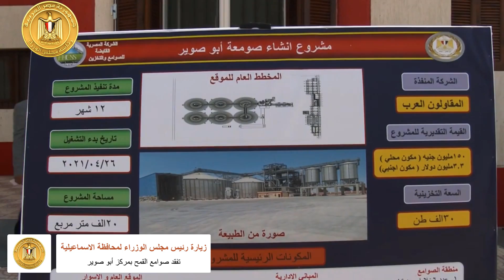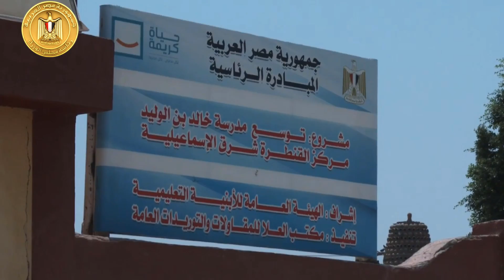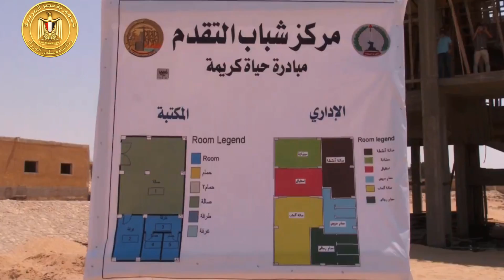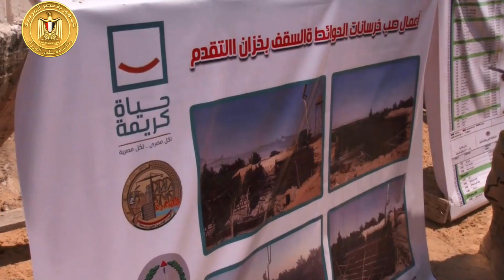زيارة رئيس مجلس الوزراء لتفقد عدد من المشروعات الخدمية والتنموية بمحافظة الاسماعيلية ـ الزيارة كاملة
رئيس الوزراء يستهل زيارته للإسماعيلية بتفقد صوامع القمح بمركز أبو صوير

مدبولى: المشروع يستهدف الحفاظ على محصول "القمح" الاستراتيجي من الفاقد عبر تخزينه على النحو الأمثل وتشجيع المزارعين على التوسع في زراعته

رئيس الوزراء يتفقد مجمع الورش الحرفية بمدينة المستقبل بالإسماعيلية

مدبولي : الدولة تدعم الصناعات الحرفية وحريصة على دمجها ضمن الاقتصاد الرسمي .. ويوجه بتوفير وسائل إنتقال للتيسير على العاملين

رئيس الوزراء يزور مركز خدمات المستثمرين بمدينة الإسماعيلية

مدبولي يشيد بانتشار المراكز في المحافظات للتيسير على المستثمرين ومستوى الخدمات التي تقدمها وتحوز الرضاء العام

عبد الوهاب: عدد الشركات بالمركز 5685 شركة ويقدم خدمات تتضمن السجل التجاري وتوثيق الاستثمار والضرائب العقارية والتنمية الصناعية

رئيس الوزراء يمر على الأرض المخصصة لتنفيذ مشروع تطوير عواصم المحافظات بمدينة الاسماعيلية .. ويؤكد: المشروع يسهم في  تحقيق نقلة نوعية بالتوازى مع ما يتم تنفيذه في المبادرة الرئاسية "حياة كريمة" لتطوير الريف

رئيس الوزراء يتفقد مشروعات "حياة كريمة" بقريتى  الأبطال والسلام بالقنطرة شرق بالإسماعيلية

مدبولي: مشروعات المبادرة الرئاسية تمس حياة الناس بصورة وثيقة .. والحكومة ماضية في متابعة مشروعات هذه المبادرة

رئيس الوزراء يوجه بتسريع أعمال تنفيذ خزان المياه بقرية السلام .. ومنح الشركات المحلية أولوية في تنفيذ المشروعات لتشغيل أبناء المحافظة

مدبولي يقوم بجولة في شوارع قرية الأبطال ويلتقي عددا  من الأهالي  .. ويؤكد : مشروع الصرف الصحي الذي يوشك على دخول القرية ستكون تكلفته قليلة وسيحسن حياة الناس

رئيس الوزراء يشهد مراسم رفع العلم على الكراكة "حسين طنطاوي"

مدبولى: إدارته الحكيمة أسهمت في عبور سفينة الوطن بسلام للمرحلة الأكثر دقة في تاريخه الحديث بكل بسالة ووطنية وإخلاص